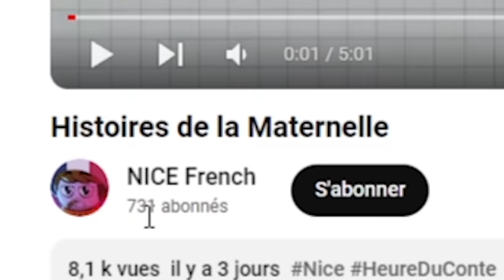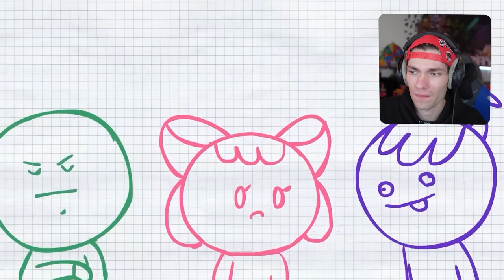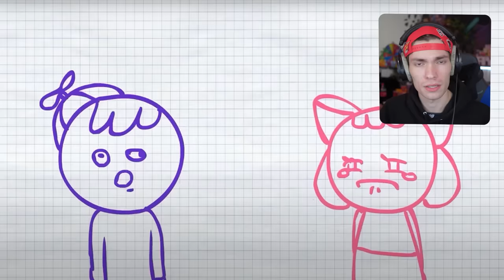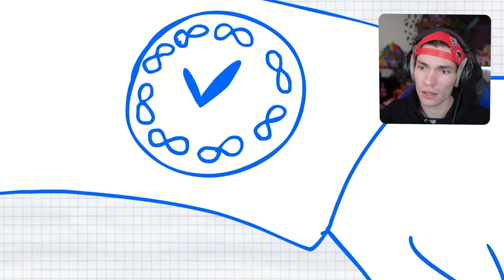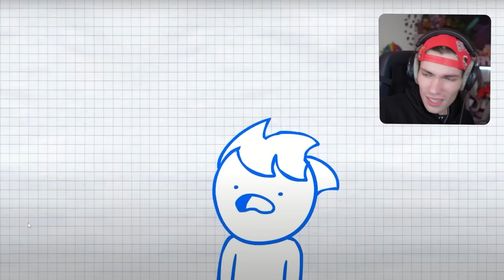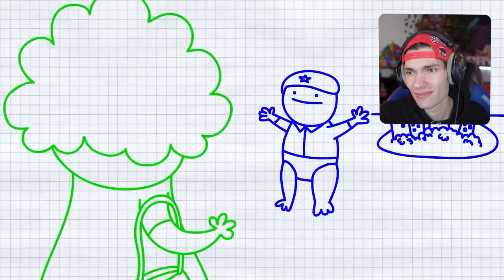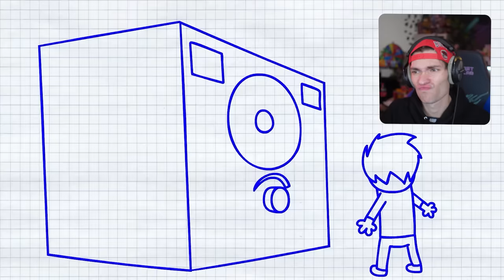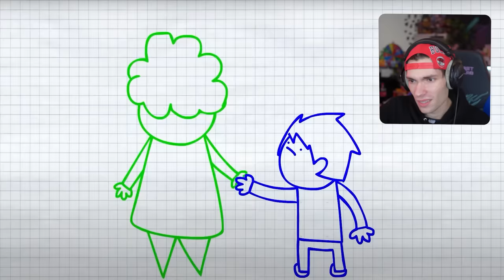MA PREMIÈRE FOIS EN MATERNELLE !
J'ai découvert une chaine YouTube qui s'appelle NICE et c'est des animations comme Léo succulent ou chose mais en chelou